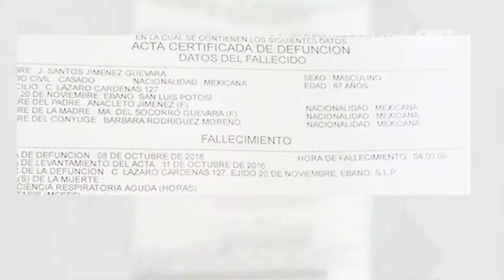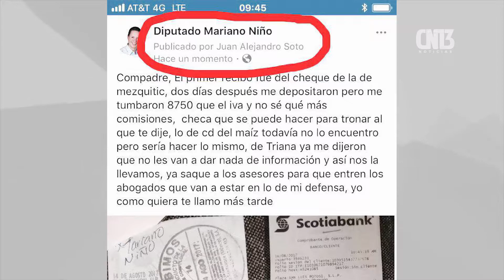PGJE ya notificó al diputado Mariano Niño por presuntos actos de corrupción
PGJE ya notificó al diputado Mariano Niño por presuntos actos de corrupción, esto luego de darse a conocer que solicitaba apoyos legislativos a nombre de ciudadanos con identificaciones falsas, entre ellas iba el de una persona fallecida.